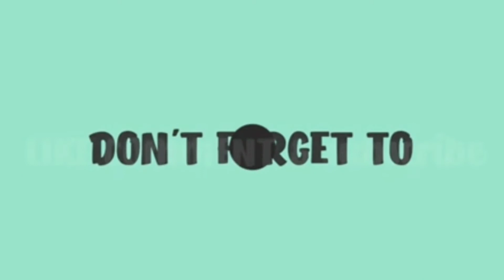fortnite competition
Use support a creator code fix-alot69

Ps4 username YT-fix-alot

Mlany epic name YT Fix Alot

My Instagram account is YT Fix Alot

My discord name is:ytfix alot#0531

My Snapchat is papaskin19